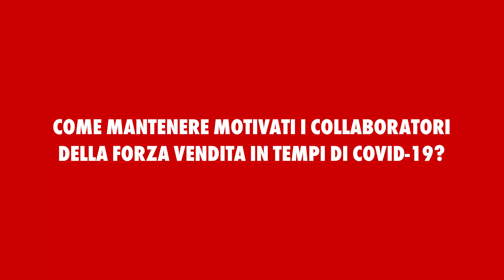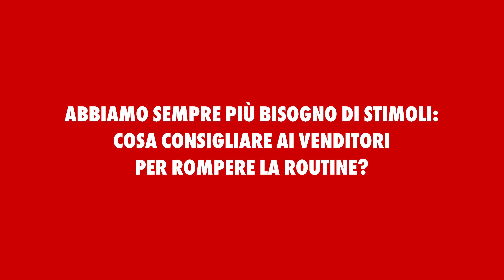Gestire la forza vendita: quali sono le dinamiche in atto? | Würth Italia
Intervista ai Sales Directors di Würth Italia, Sieghard Gschnell e Christoph Ladurner, sulla gestione della forza vendita: quali aspetti sono stati maggiormente influenzati dalle vicende dell'ultimo anno? Come cambia il rapporto con i venditori più giovani?